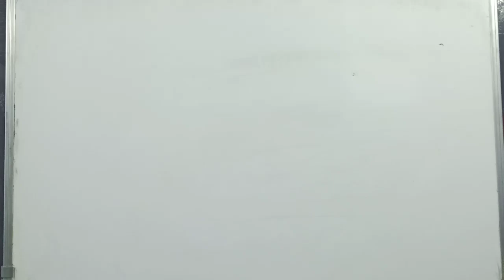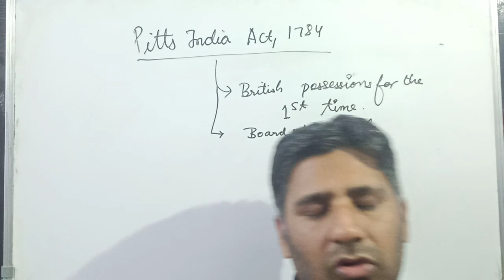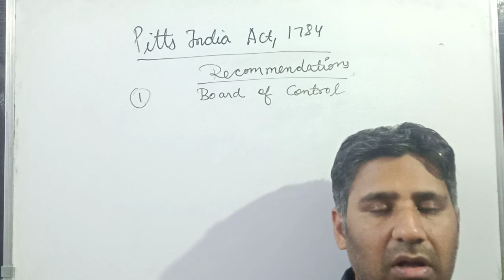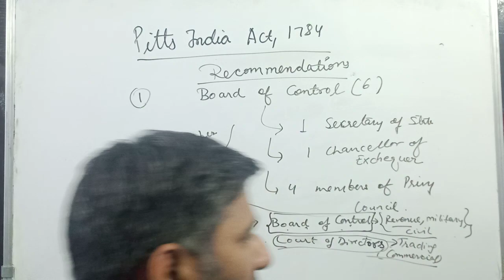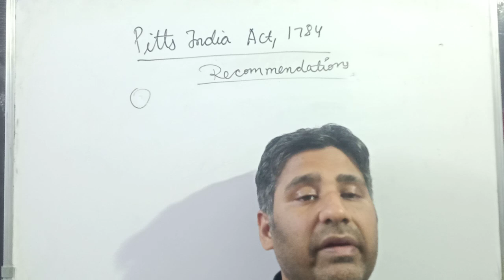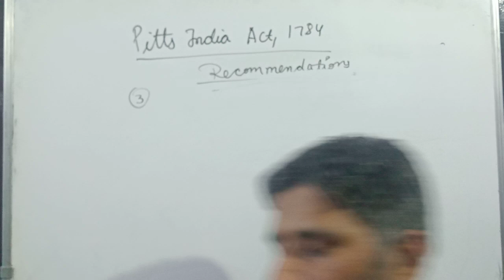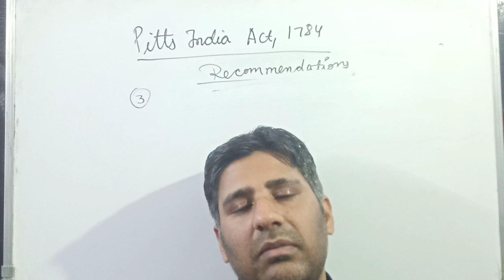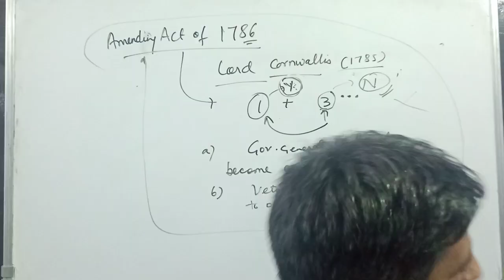IAS GS MAINS 2021- Indian Polity Series - Pitts India Act 1784 and Amending Act 1786 (Lecture 4)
This Lecture describes the following points:-
a) Pitts India Act 1784
b) Defects of Pitts India Act 1784
c) Amending Act of 1786

For other videos of my channel, kindly see the videos part of my channel.

Kindly see the Lecture and learn the Topic.  Do provide your suggestions and feedback. This will help me in improving my lecture.